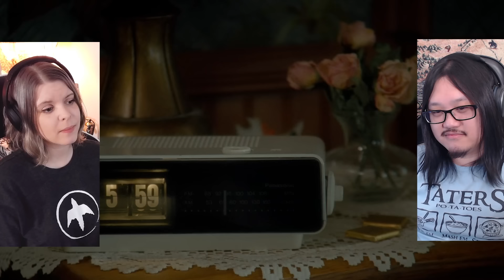Groundhog Day (1993) | Canadians First Time Watching | Movie Reaction | Movie Review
Simone & George are reacting to Groundhog Day (1993) for the first time! Canadians React!

00:00 - Intro
01:00 - Groundhog Day (1993)
32:52 - Discussion

Welcome to Cinebinge, we are watching Groundhog Day (1993) for the first time!